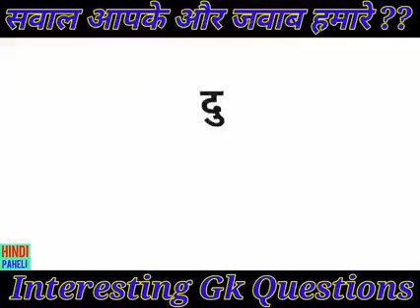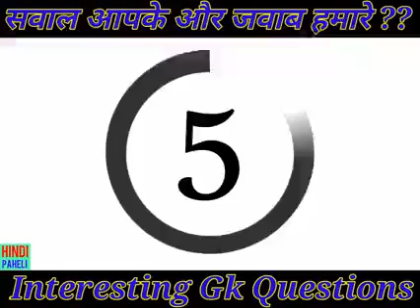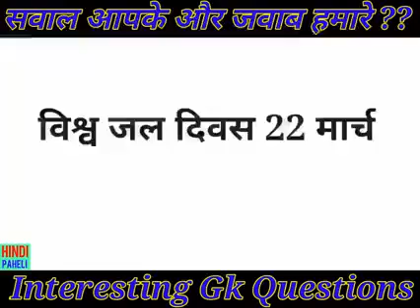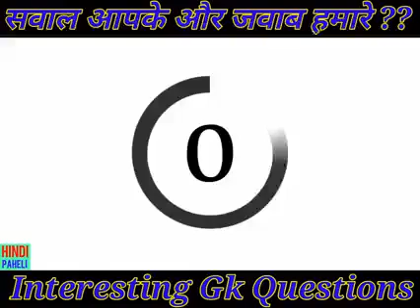दुनिया का सबसे बड़ा प्लेटफार्म कौन सा है